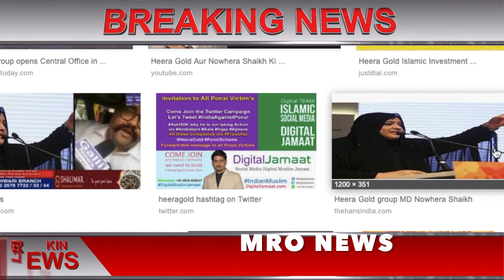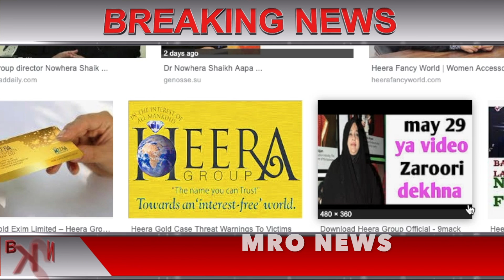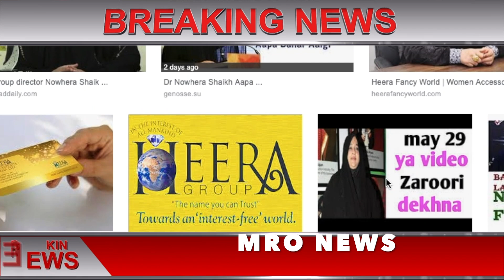Heera Gold Latest News Today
heera gold latest news today, heera gold latest update, heera gold latest new update , heera gold latest news issue, heera gold new udpate,,